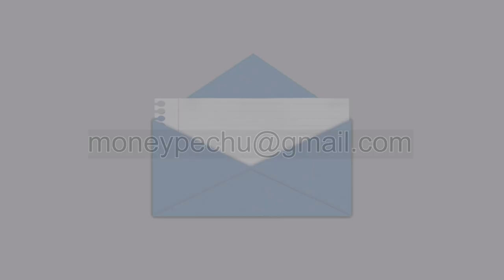Sunil Bharti Mittal | Anand Srinivasan